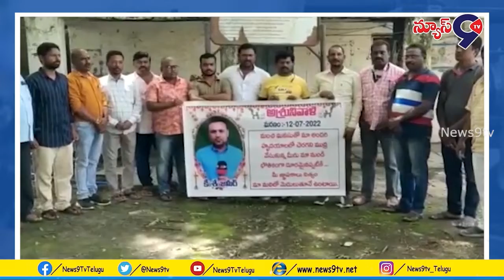NTV రిపోర్టర్ జమీర్ కుటుంబాన్ని ప్రభుత్వం ఆదుకోవాలని*